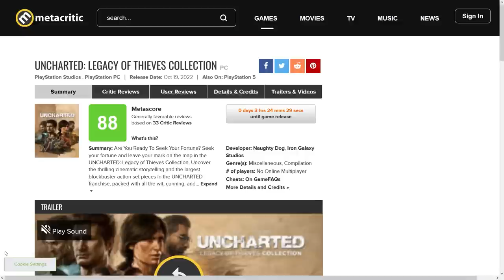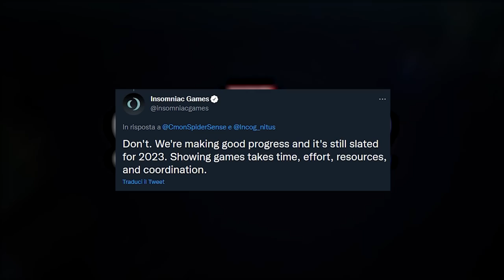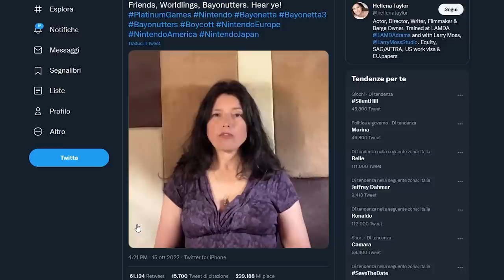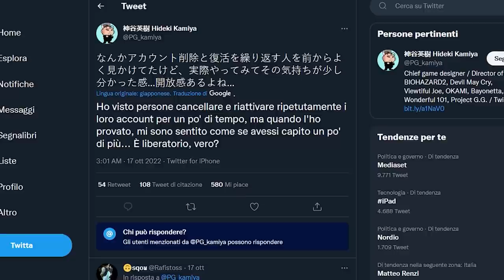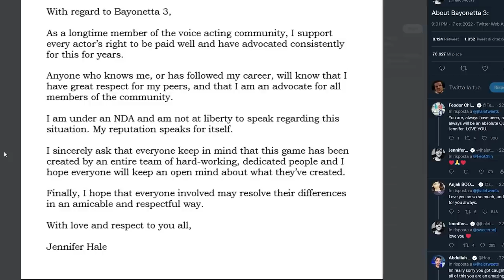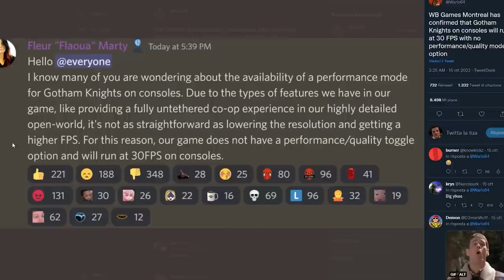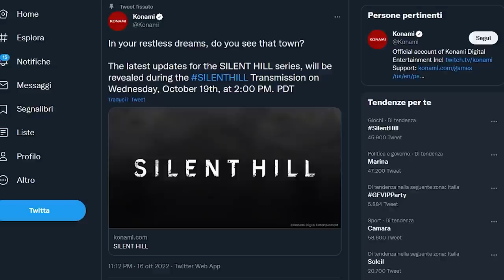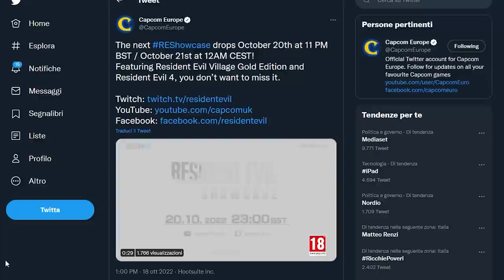HA SENSO BOICOTTARE BAYONETTA? | SCANDALO NEXT GEN: ADDIO 60 FPS? | DOPO SILENT HILL, RESIDENT EVIL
Poracci bentornati sul TG PORO! Oggi continueremo a parlare dello scandalo di Bayonetta 3, perchè dopo le dichiarazioni di Hellena Taylor sono arrivate anche le risposte di Hideki Kamiya e della nuova voce di Bayonetta, Jennifer Hale. Ha senso boicottare Bayonetta?
Non lo so, ma in tanti si stanno rivoltando anche contro il concetto di Next Gen: il frame rate bloccato a 30 FPS di Gotham Knights e A Plague Tale: Requiem ha fatto gridare allo scandalo molti giocatori. Dobbiamo dire addio alle produzioni a 60 FPS su console Next-gen?
E per chiudere notizia bomba: dopo la stream dedicata a Silent Hill, Capcom terrà un evento incentrato su Resident Evil Village Gold Edition e il remake di Resident Evil 4. Un doppio appuntamento imperdibile! Vi aspetto nei commenti!

00:00 Solo Risposte Sbagliate
00:33 Intro
01:19 Uncharted arriva su PC
02:03 Marvel's Spider-Man 2: confermata l'uscita nel 2023
02:44 Prezzo folle per il DualSense Edge
03:24 Clive 'N Wrench: il nuovo Jak & Dexter?
04:05 Nuovi dettagli sullo scandalo Bayonetta 3
06:57 Addio ai 60 FPS su PS5 e Xbox Series X?
09:11 Silent Hill e poi Resident Evil Stream
10:11 Outro e Patreon